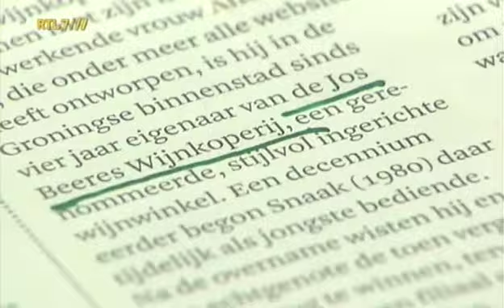BusinessClass - Nederlandse gevolgen griekse situaties